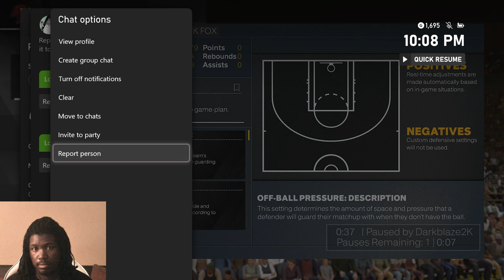My Opponent Was Very ANNOYING To Play Against! Me Playing With 87 Lakers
NBA 2K23 Gameplay Play Now Online 87' Lakers
NBA 2K23 87 Lakers
NBA 2K23 Magic Johnson